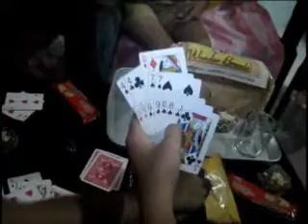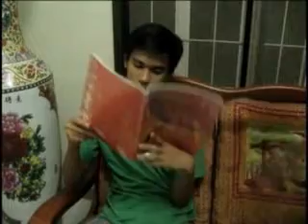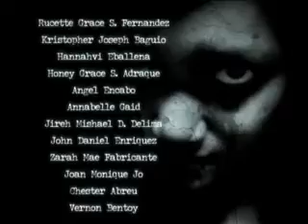Game Over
project in humanities.MSU-IIT